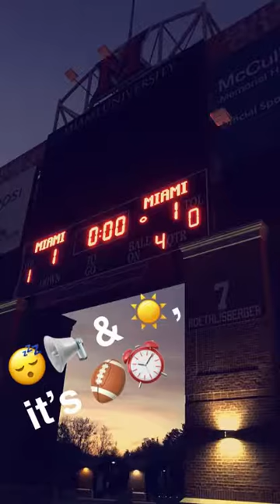Miami Football - Buffalo Snapchat Story Recap